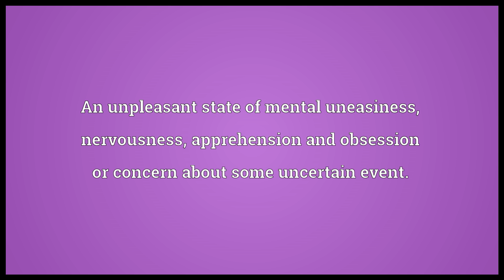Anxiety Meaning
Video shows what anxiety means. An unpleasant state of mental uneasiness, nervousness, apprehension and obsession or concern about some uncertain event.. An uneasy or distressing desire (for something).. A state of restlessness and agitation, often accompanied by a distressing sense of oppression or tightness in the stomach.. anxiety synonyms: care, solicitude, foreboding, uneasiness, perplexity, disquietude, disquiet, trouble, apprehension, restlessness, distress.  anxiety pronunciation. How to pronounce, definition by Wiktionary dictionary. anxiety meaning. Powered by MaryTTS